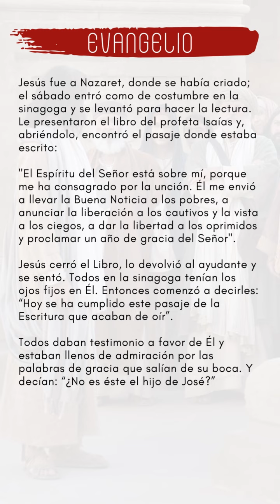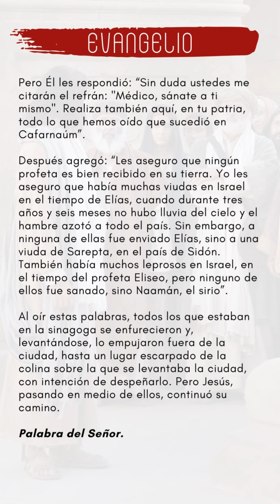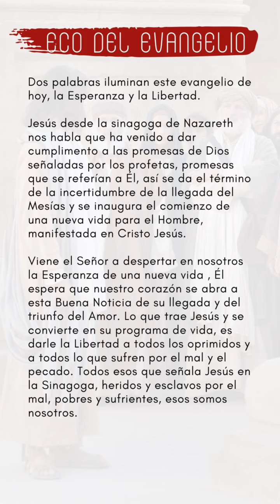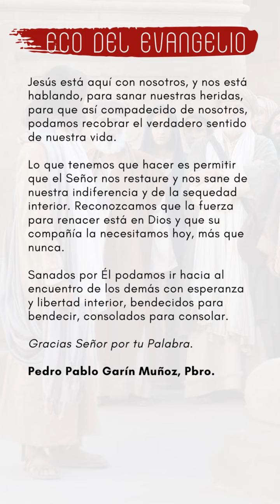ECO DEL EVANGELIO LUNES 4 DE SEPTIEMBRE